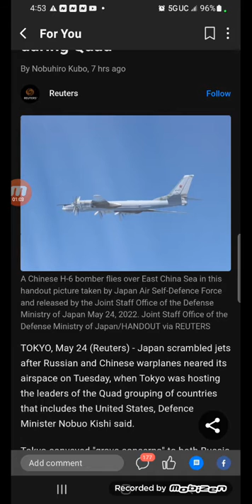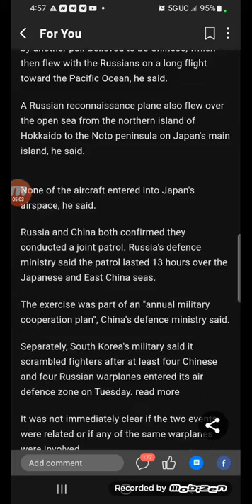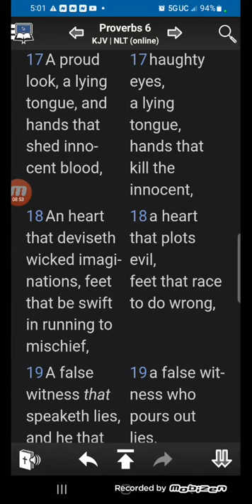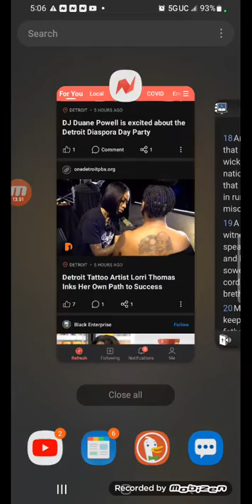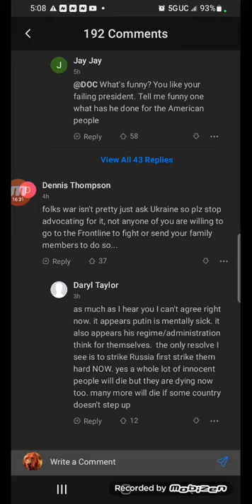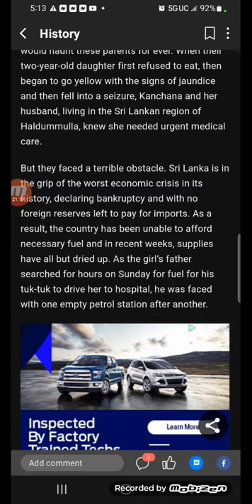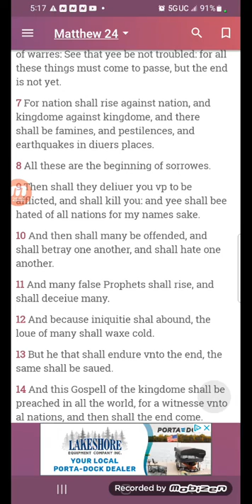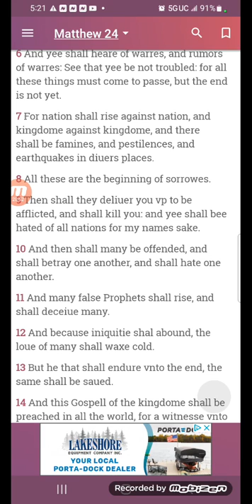Japan scrambles jets after Russian, Chinese warplanes near airspace during Quad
getting closer by the day